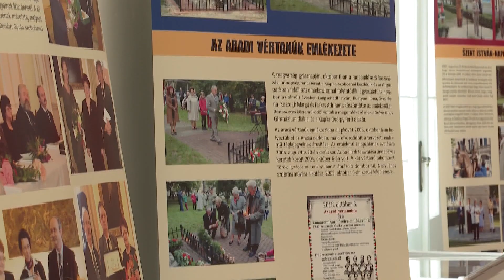Megtartotta évzáró, tisztújító közgyűlését a Jókai Közművelődési és Múzeum Egyesület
Az alkalom a Munka Utcai Alapiskola diákjainak műsorával indult, majd Kustyán Ilona tanárnő előadása következett Petőfi Sándor életéről és költészetéről. A szervezet vezetője, Keszegh Margit azt mondja: a Jókai Egyesület utóbbi 22 évének legnehezebb időszakán van túl.